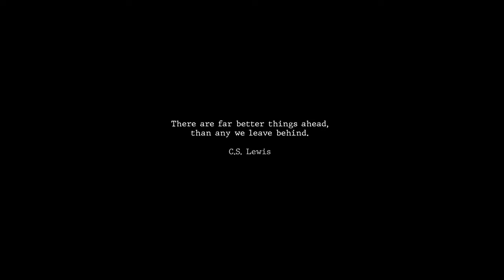How Did We Get Here? | 2021 By Stephen Bell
I can't believe we have come to the end of one year and a start of a new one. I haven't made a year in review before, but I felt this might be the year to start, and what a year 2021 has been been! I wanted to share some thoughts on my experience working in videography and some inspiration I live by. From the amazing people in my life to the growth I work towards every day- I hope this video might inspire you. Let's make 2022 the year you take that idea off the shelf and turn it into a reality. Happy New Year friends.

Messiah/Complex by @AtGtheatre  👈
Gustavo Gimeno | In Real Time by @TorontoSymphony 👈
2021 Governor General's Performing Arts Awards produced by Vérité Films 👈

Thumbnail photo by Eric Moniz 👈

Gear Used
► Lumix S5 Camera
► Deity D3-Pro

Aputure RGB Light
Lumix GH5
Sony a7iii
Sony a6300
Lumix G9
DJI Mavic 2 Pro

Lenses:
SIRUI 35mm ANAMORPHIC LENS
Rokinon 12mm f2.0 (APS-C) lens
Sigma 16mm f1.4 DC
Sigma 18.35mm f1.8 DC
Sony 85mm f1.8 FE Lens
Sony 18-105mm f4 G
Metabones Speed Boost EF-MF43

Sound:
Sennheiser MKE600 Shotgun Mic
Tascam DR-10L
Deity D3-Pro
Rode Video Micro
Vitopal Mic
Joby Gorilla Pod 3K Pro Kit